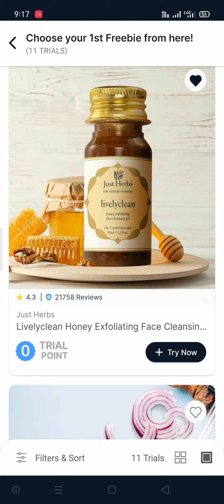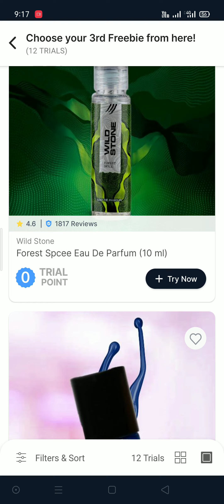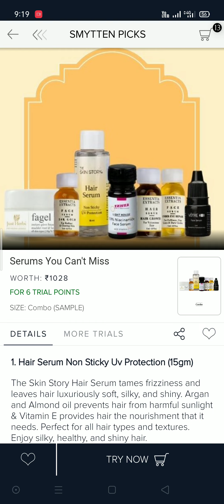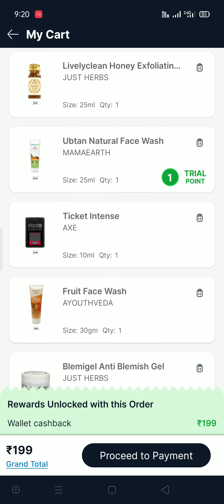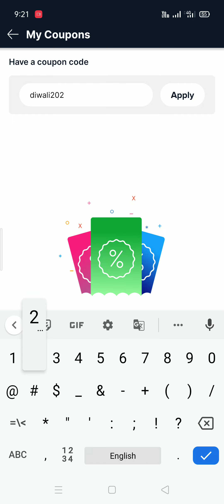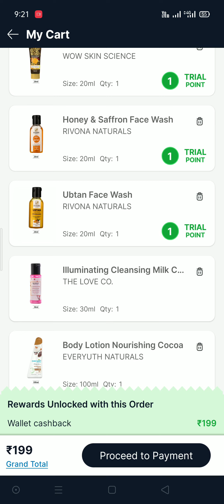Smytten loot Offer || special coupon code for diwali || 0 trial point products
Use fererall at signup to.avail the offer
RmR3JOA